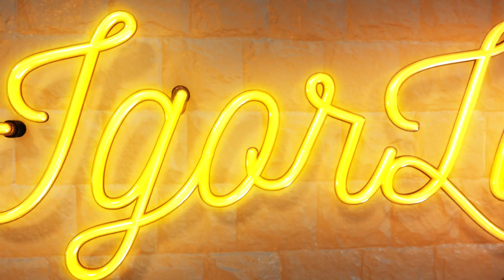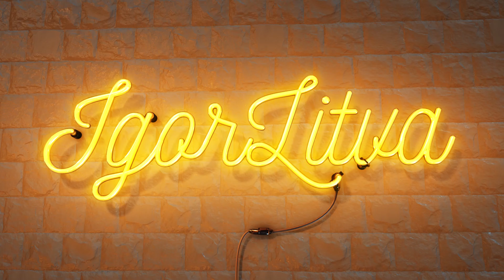Совсем скоро новый год 4K mavicpro